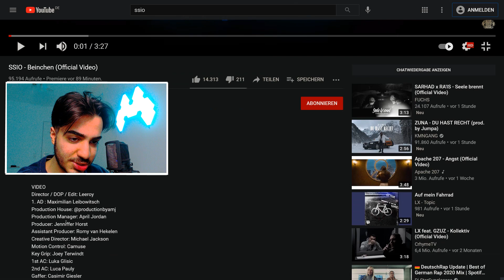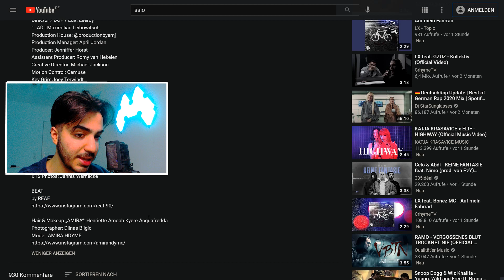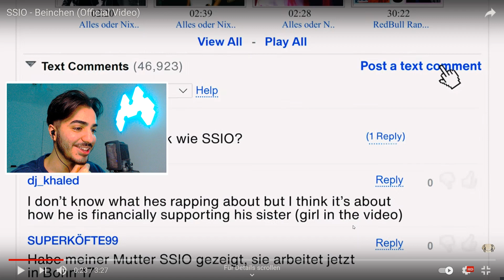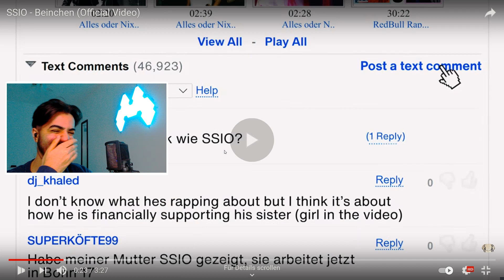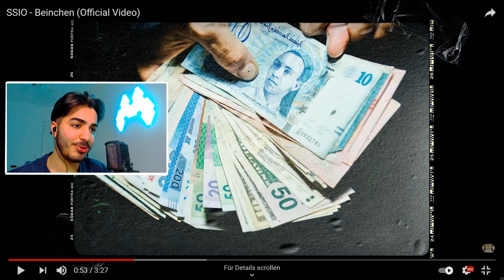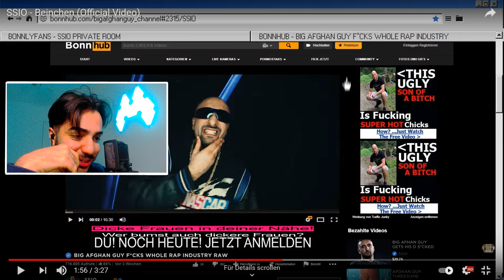DIESES VIDEO 🤣😂 SSIO - Beinchen REACTION